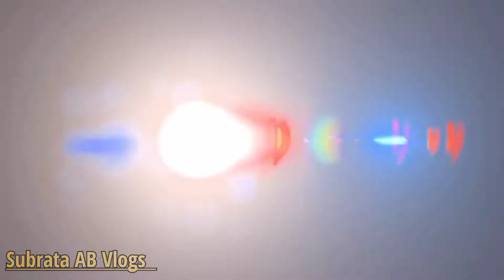Flood in Assam 🌦️ Badarpur Siddeswar 🙏 Another Hindi Vlog in flood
Hello Dosto, Aap sabhi ko mere dil se ?? ( Namaskar )

I @Subrata Acharjee  ( From - Assam ) Welcomes You all to my Youtube channel named call "Subrata Assam Boy Vlogs"

My another Vlog in a rainy day, In this Vlog I have have capture Badarpur Siddeswar Temple, Petrol pump of Badarpur, Panchgram Papper Mill and Dholeswar road.
Hailakandi Town, Dwarbond Landslide and others area.
Niche Diya hua Links pe Follow Karna

Things I used for my Video and Vlogging -

WeeCool Mini Tripod
Action Camera

In this Channel I will Share my experiences, new things, my life Journey, and others.
I love to travel new places.
Also I love to learn new things and share the same with others as well.
So you all please support me in this journey to become a good Creator or Youtuber.
Youtube Journey Started on - 01st  April 2022
First Day Views on Video - 6 Views
First Subscriber on my first video is on - 03rd April 2022

My Try is to giving you the best Smile on your face ??